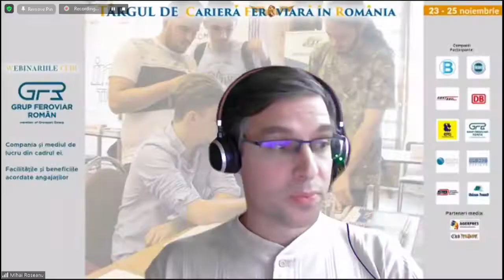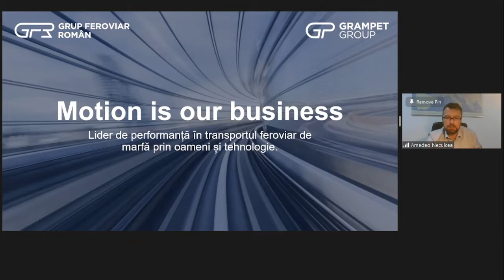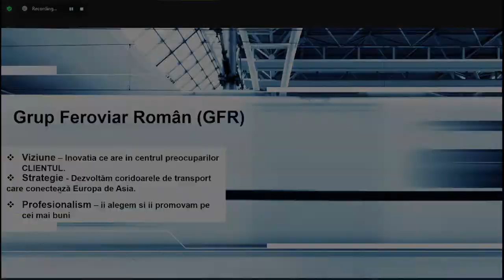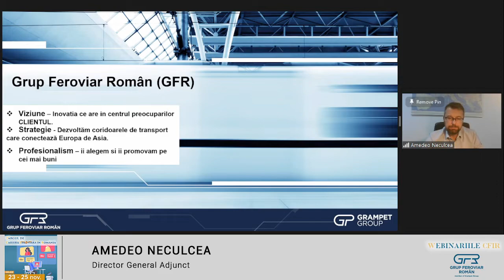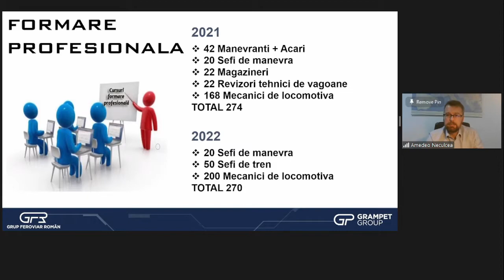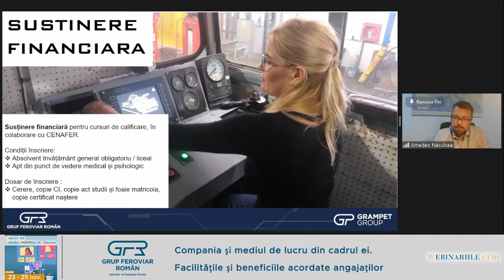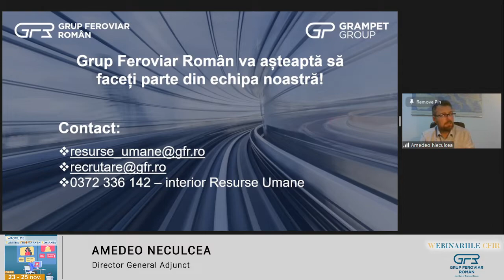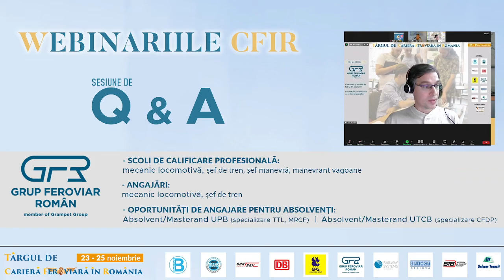Prezentarea companiei Grup Feroviar Român și strategia de personal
Marți, 23 noiembrie 2021, Amedeo Neculcea, Director General Adjunct la Grup Feroviar Român, a prezentat compania și strategia de personal în preambulul Târgului de Carieră Feroviară.
S-a discutat despre:
• companie și mediul de lucru din cadrul ei
• strategia de personal, respectiv angajări și școli/cursuri de calificare
• oportunitățile angajaților de a-și dezvolta și de a evolua în carieră în cadrul companiei și a grupului GRAMPET
La final prezentării Amedeo Neculcea a răspuns celor câteva întrebări puse de către cei care au urmărit prezentarea.